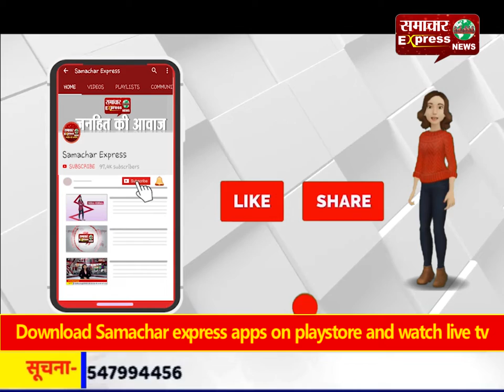भाजपा सांसद विजय बघेल और मंडल अध्यक्ष को गोली मारने की धमकी